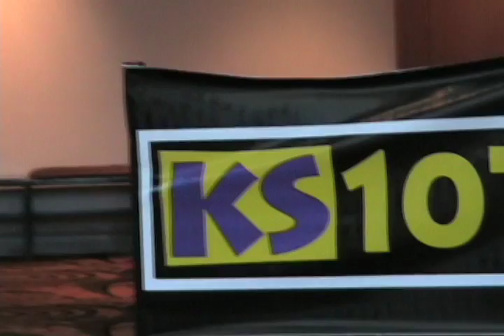KS107.5 Morning Show Christmas Wish 2007